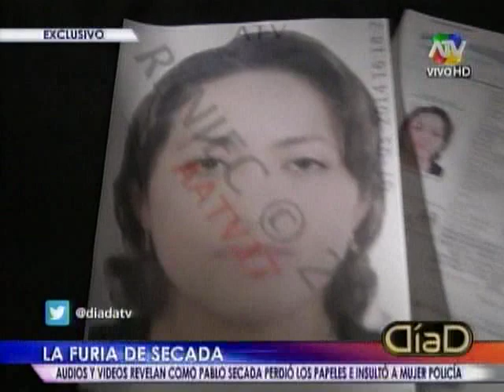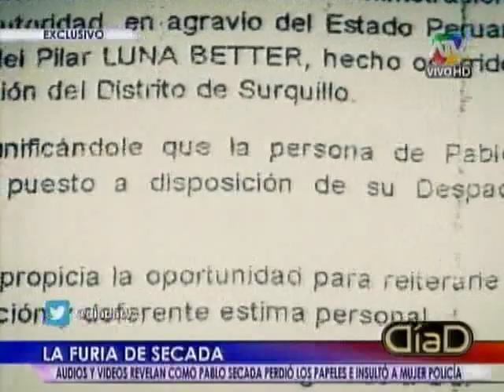TUTEVE.TV/ Audios y vídeos revelan como Pablo Secada ofendió a mujer policía